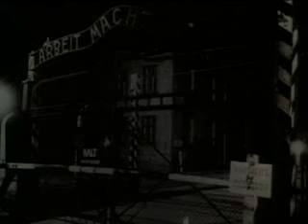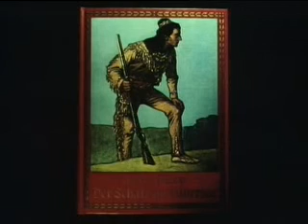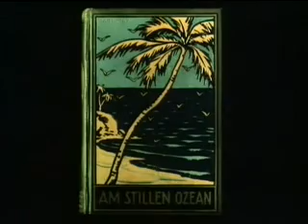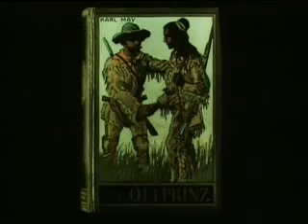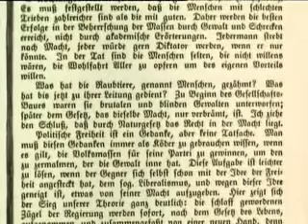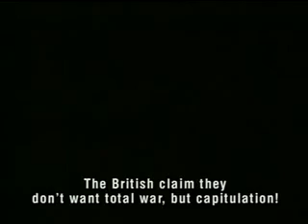Architecture Of Doom Nazi Eugenics 10/12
Peter Cohen film narrated by Sam Gray
LINK TO THE DOCUMENT